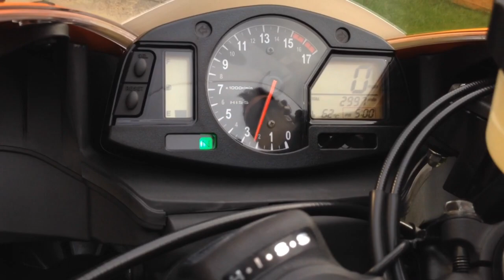Honda CBR600rr B 2011 Electro Limited Edition UK Orange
Quick video showing my Honda CBR600rr B Electro walk round and start up